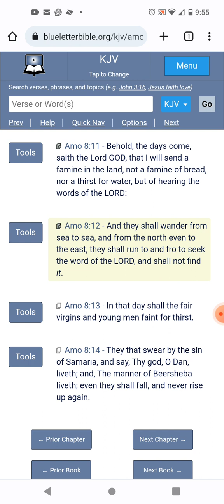Doors of mercy are almost shut